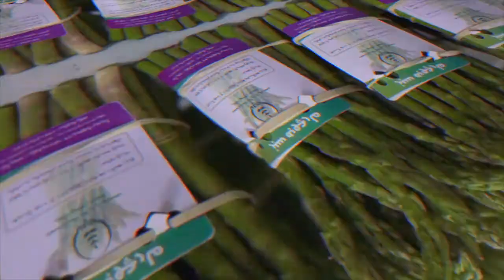خط تولید مارچوبه در دزفول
کشت مارچوبه در شرکت شهید رجایی دزفول و صادرات به کشورهای حوزه خلیج فارس